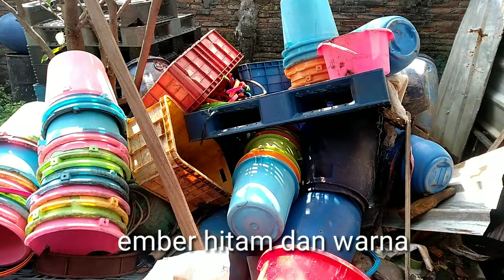JANGAN PUTUS ASA, MASIH ADA JALAN REJEKI || Vlog proses mencari Rosok.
Walau Harga Rosok sedang anjlok.
Masih ada sesuatu yg masih bisa kita raih
Bisa kita putar dari bidang Rosok ini
Kita masih bisa dapet untung
Kita masih bisa makan..
Ini hanya sekelumit contoh
Aku mengambil rosok hari ini.
Yakin.. dan tawakal.
Jangan mengeluh..
 Semoga manfaat..